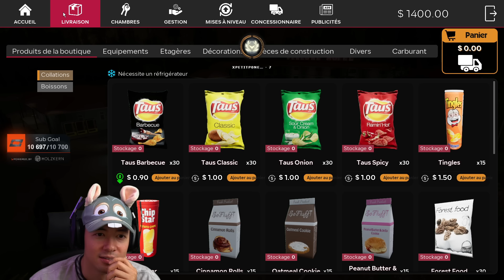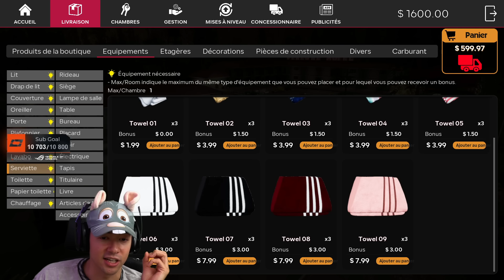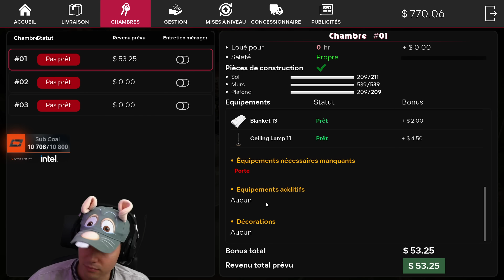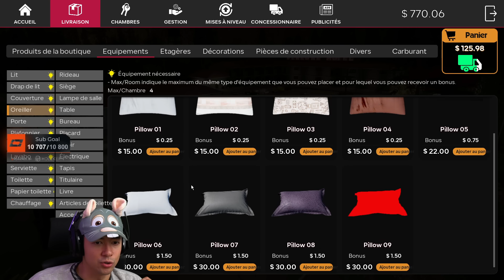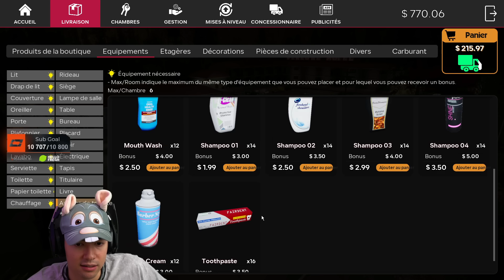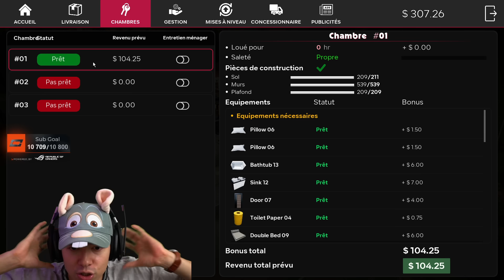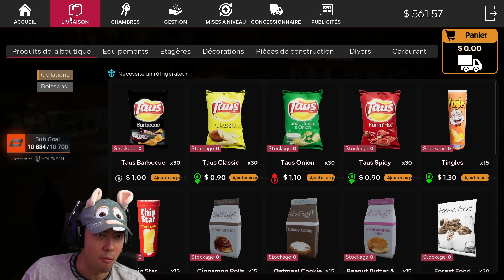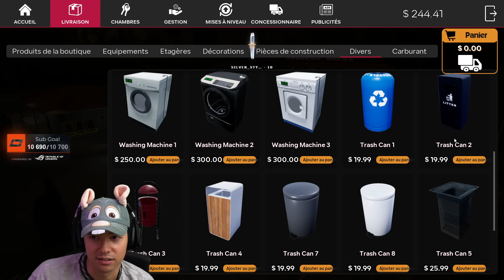BIENVENUE DANS LE MEILLEUR MOTEL DU MONDE ! ► MOTEL MANAGER SIMULATOR #1